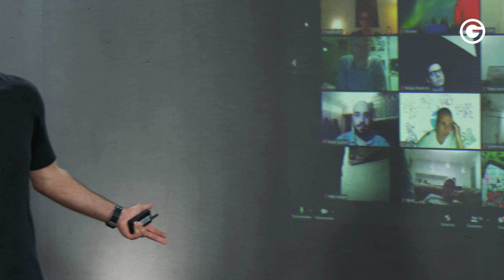Klimakrise verständlich: So rettest du die Welt! // Dr. Stefan Frädrich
Viele sorgen sich um den Klimawandel. Andere bezweifeln, dass er überhaupt stattfindet. Die meisten allerdings sind noch unentschieden: Wird es wirklich so schlimm? Können wir etwas dagegen tun? Was?

Live Onlineshow am 20. März 2021
Sei dabei! 🚀

Das Thema ist groß und komplex. Und man kann leicht den Überblick verlieren: Treibhausgase, Energiewende, Artensterben, Emissionshandel. Wer hat schon alle Aspekte auf dem Schirm? Wie sollen zum Beispiel vegane Ernährung und neue Technologien dabei helfen, die Klimakrise zu stoppen? Und was hat unser innerer Schweinehund damit zu tun?

Greator-Gründer Dr. Stefan Frädrich führt in seinem Vortrag durch die wichtigsten Punkte und zeigt verständlich die großen Zusammenhänge: Wie kommt der Klimawandel zustande? Wozu führt er? Wie können wir ihn stoppen? Lass dich überraschen und ermutigen: Wir können jede Menge tun – auch du!

Nach diesem Vortrag siehst du klarer. Du erfährst kurz und knackig das kleine 1x1 der Klimakrise – und wirst auf deine Weise mithelfen, die Welt zu retten. Denn das kannst du. Versprochen.